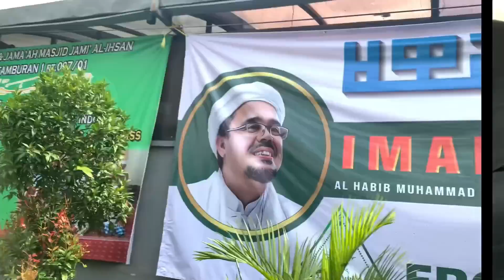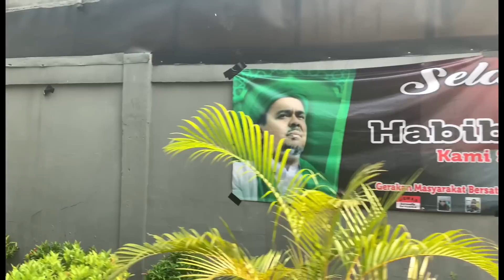SILATURAHMI KEDIAMAN HABIB MUHAMMAD RIZIEQ BIN HUSEIN SYIHAB | HABIB HASAN MENETESKAN AIR MATA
Terima Kasih masih stay di Chanel YouTube habib Abdallah bin Ja'far Assegaf semoga bermanfaat ya